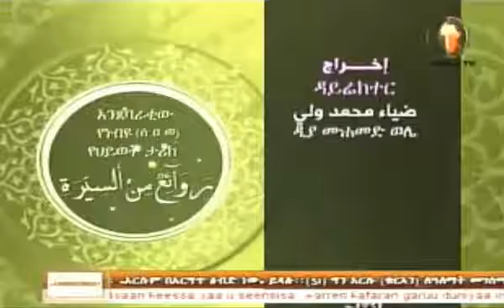Shiekh Hamid Musa how Muslims won at BADR under the leadership of the Prophet (SAW)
This great Muslims scholar shade a light that when Muslims are under great leader they always win and when under sufaha (those who does not now about Islam) lead by those group they always fail and this is the sign of alamatul kiyamatul sugra